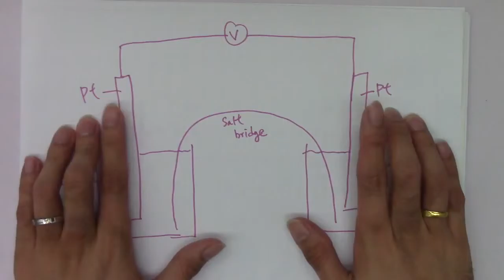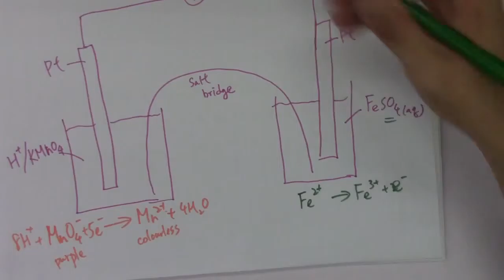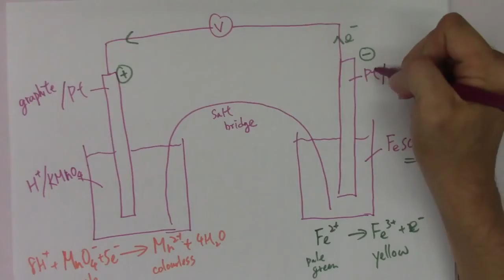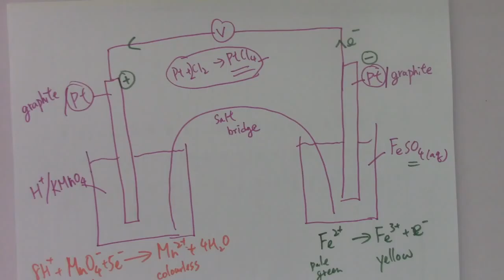DSE07 - (11) Simple Chemical Cell with two half cells 2